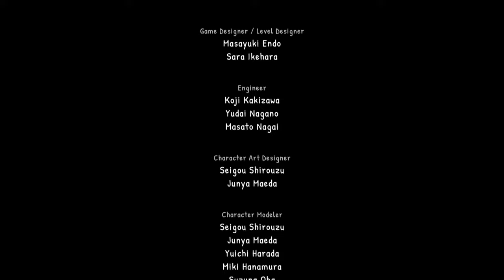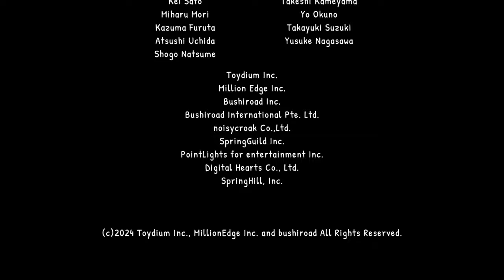[KONIEC] Gift - Początek i Koniec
Staruszek budzi się i odkrywa, że znajduje się na luksusowym statku wycieczkowym. Próbując uciec z tonącego statku, spotyka pasażerów, do których z różnych powodów odczuwa sentyment.

Ten film odnajdziesz wyszukując:
Gift PL
Gift Gameplay
Gift Let's Play